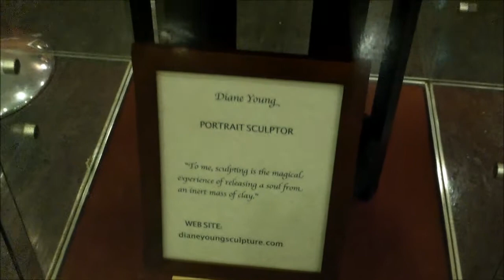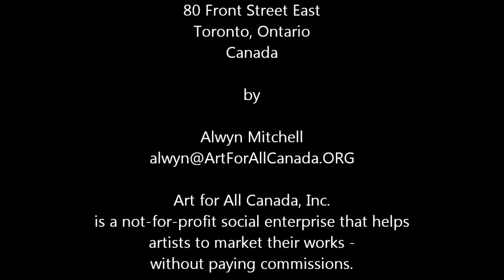September 2013 Artists at The Rainbow Gallery in Toronto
Meet Diane Young, sculptor, Nina Shah, painter and Victor Molev, painter and see samples of their work on display at the Rainbow Cinemas Gallery, in downtown Toronto.